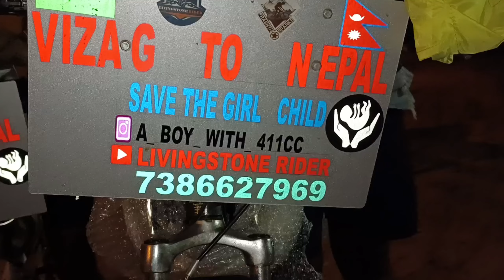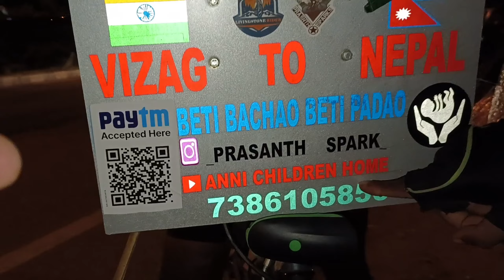ଭାଇଜାଗ୍ ରୁ ନେପାଳ 🙏 Cycle Rider ।। Odia vlogger jagannath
VIZAG TO NEPAL 🙏 Cycle Rider ।। Odia vlogger jagannath ‎@AnniChildrenhome  ‎@livingstonerider1077